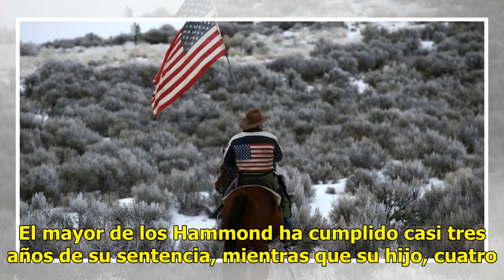Trump indulta a 2 rancheros que inspiraron protestas en Oregon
El presidente de Estados Unidos, Donald Trump, indultó a un ranchero de Oregón y a su hijo, encarcelados por provocar incendios en tierras federales, y cuyo encierro desató una resistencia armada en un refugio en 2016.Leer más: Trump: Reunión con Putin será más fácil que cumbre de OTANLa Casa Blanca...